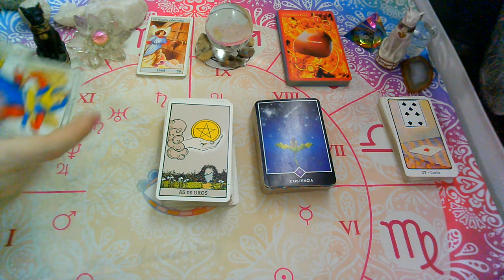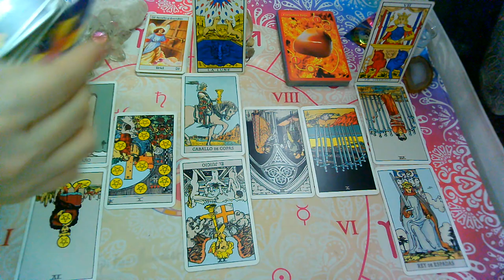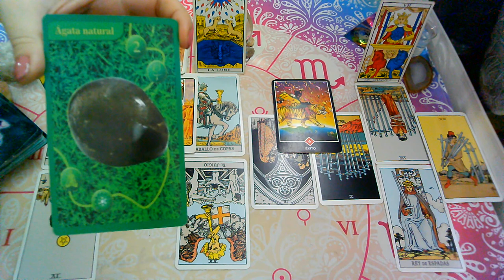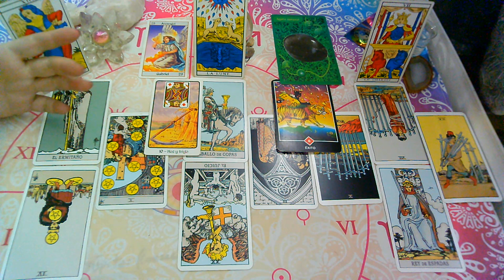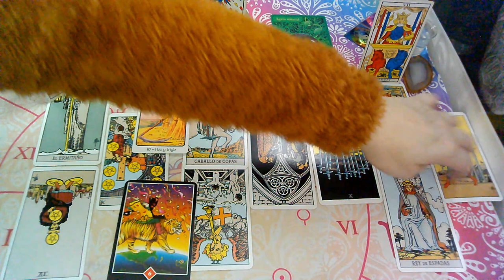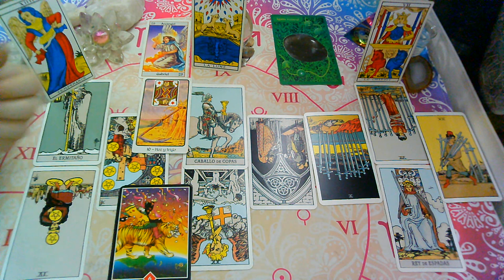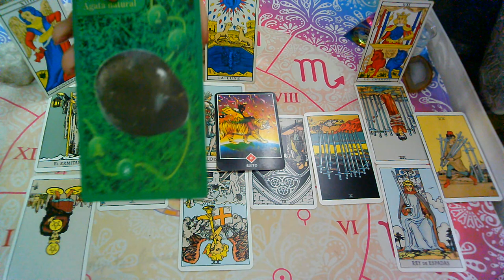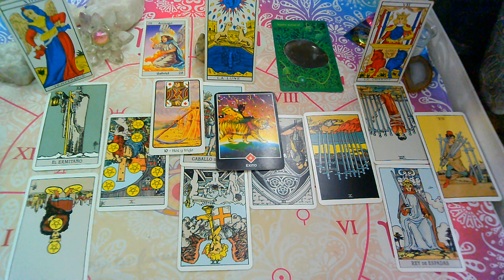AGOSTO 2020*CAPRICORNIO*♑😍"EX PAREJA"Que siente?Que piensa?Que hará?(2da Quincena)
💜FanPage FACEBOOK :
@Supernova tarot

Creative Commons.